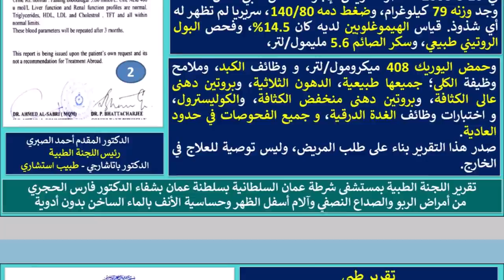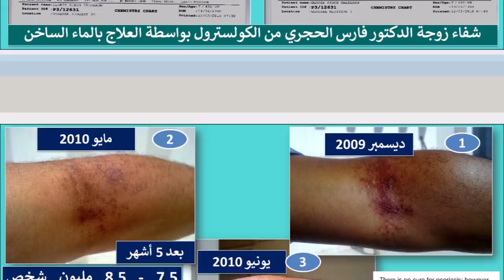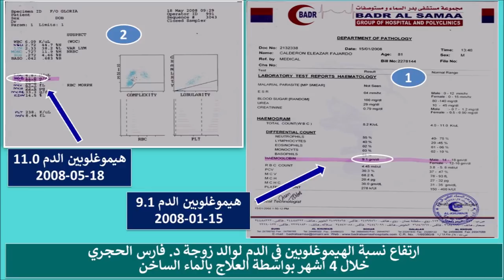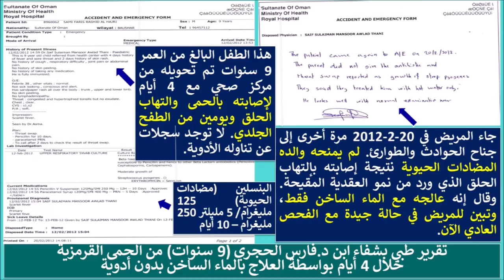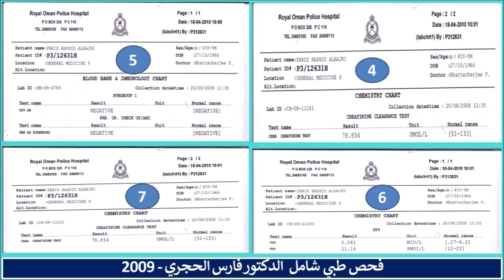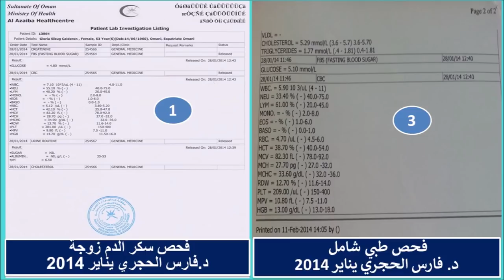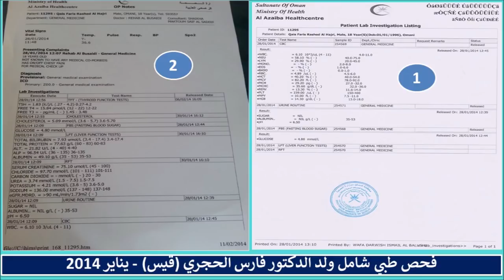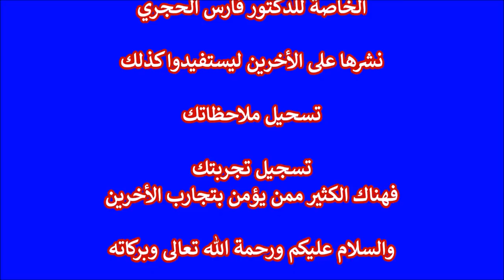أدلة قصصية - د.فارس الحجر وأفراد أسرته - العلاج بالماء الساخن